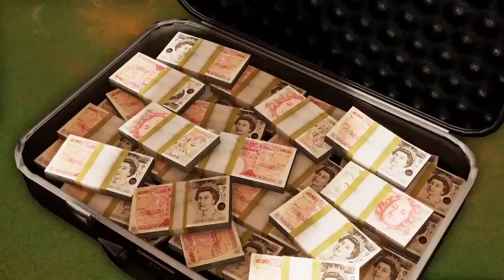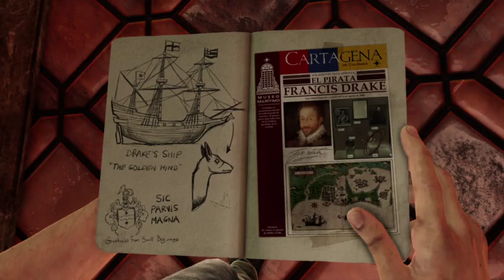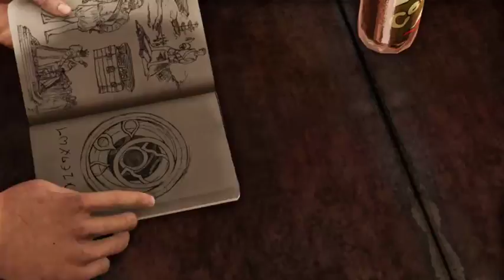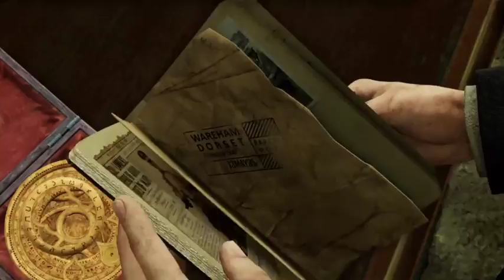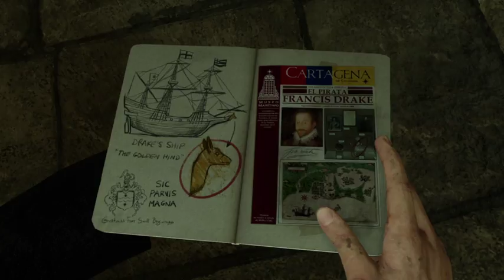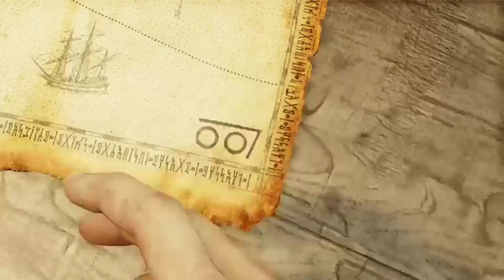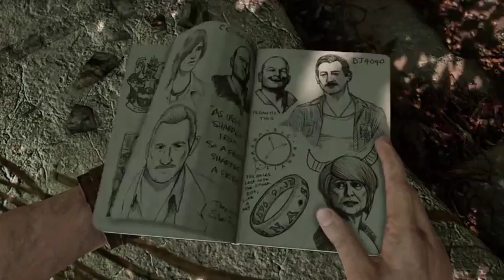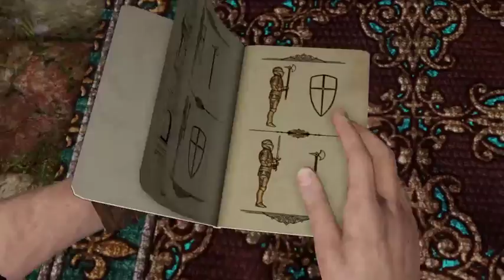Uncharted 3: Part 1 - Barroom Blitz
But let me tell you how much I love hand to hand combat in Uncharted (Spoiler: It's a lot. I love it a lot.)